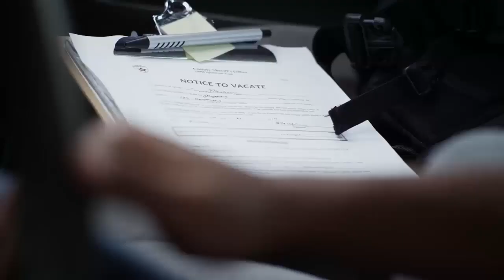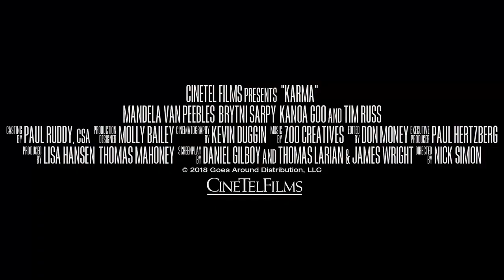KARMA - Official Trailer (2018) Horror Movie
KARMA - Official Trailer

When recent college graduate Manny has trouble making ends meet, his father-in-law offers him a job evicting delinquent tenants. Manny soon finds himself unleashing a karma demon which stalks him at every turn.